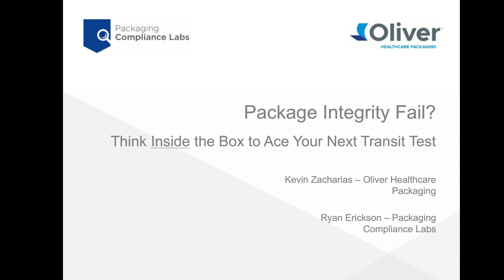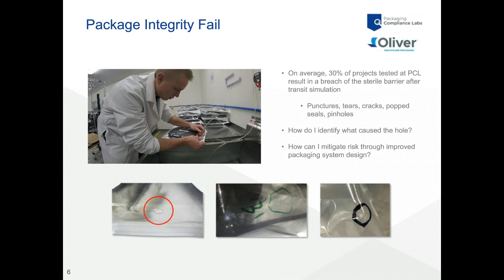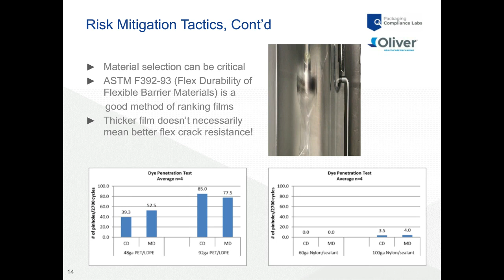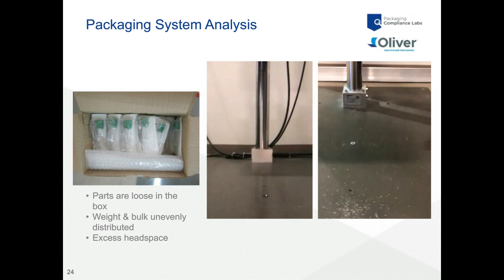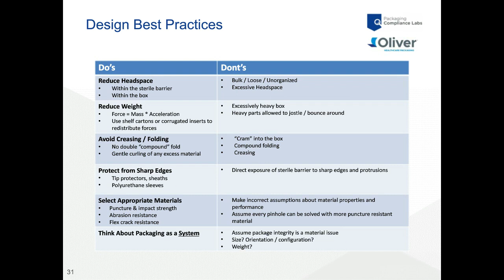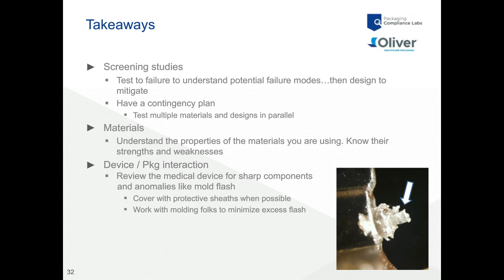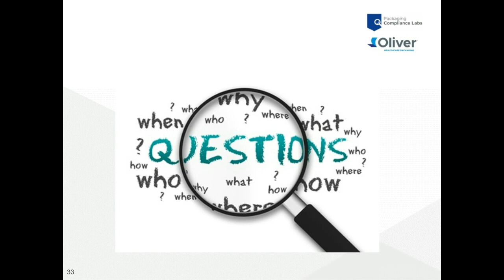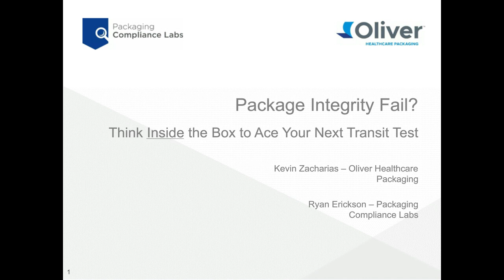Think Inside the Box to Ace Your Next Transit Test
Flex cracks, punctures, abrasion and seal creep—these are all potential failures that can result in a breach of the sterile barrier. Experts from Oliver Healthcare Packaging and Packaging Compliance Labs help you better understand the root cause of such failures by examining the key dynamics at play during simulated transportation testing. In this webinar, the guys look at real-world examples to uncover where in the process failure occurred and discuss how to mitigate the risk going forward.